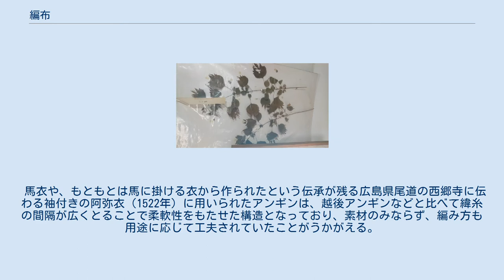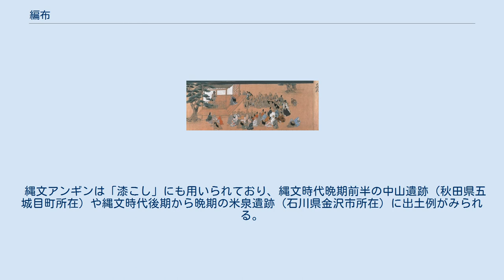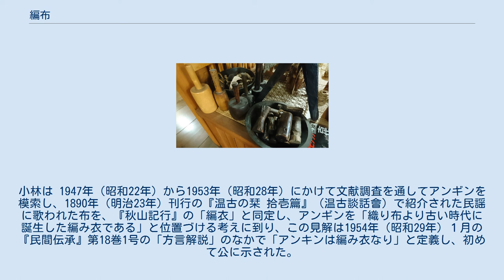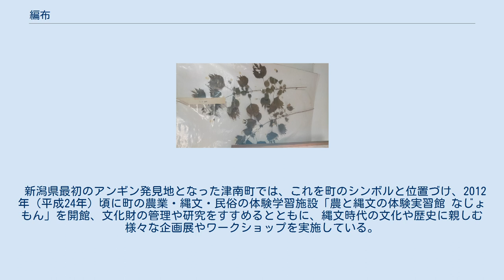編布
アンギンの袖なし上衣 編布（あんぎん）とは、自然植物から採取した繊維を材料とし、縄文時代から日本に存在したとみられる編み物の技法により作られた布である。
古代に端を発し、大正時代から昭和時代初期までおもに農耕民らの仕事着や日用品に活用された。
一般的な編み物と明確に区別すべく、「アンギン」とカタカナで表記されるのが一般的で、本項においても以下「アンギン」と記す。
 狭義では便宜的に、縄文時代の衣服の意で「アンギン」と称する場合がある。
 日本遺産「『なんだ、コレは！』信濃川流域の火焔型土器と雪国の文化」に特筆された越後アンギンがとくに知られる。
 考古学の観点から、縄文期の布に対する呼称として「アンギン」と命名したのは伊東信雄である。
「あみぎぬ」が変化して「アンギン」と呼ばれるようになったとみられる。
 一方、アンギンの復元的研究が行われている新潟県では、制作された時代を問わず、自然植物の繊維を材料とし編み技術によって布とされたものを総称して「アンギン」と呼ぶ。
これらは袖なしの上衣、前掛け、前当てといった仕事着、袋などの製品に加工されて、昭和初期まで生活のなかで用いられた。
このうち、新潟県中魚沼郡津南町樽田では袖なしの上衣を「アンギン」と呼んだが、同じものを新潟県東頸城郡松代町（現・十日町市）では「マギン」と呼んでおり、民俗学者・小林存によるアンギン研究の過程で、1953年（昭和28年）以降に収集された製品の素材と技法の共通点から、以後は総じて「アンギン」と呼ぶようになった。
新潟の言葉では、「アンギン」の「ン」は「ミ」の訛りとみられる。
 製糸草木一覧（明治5年秋刊行『教草』より） 明治時代に機械生産による糸や布が普及する以前は、草や木の皮を剥いで、その繊維を糸として編み布や織り布が作られてきた。
その材料となった草木は大麻、苧麻、イラクサ、アカソ、藤、楮、科、オヒョウ、葛、芭蕉などが知られている。
これらの自然植物の繊維を編んだ布・アンギンは、福井県三方郡にある縄文時代前期の鳥浜貝塚（約6,000年前）から発見されたものが現存する最古とみられる。
ほぼ同時代の出土例に、青森県の三内丸山遺跡や山形県の押出遺跡がある。
寒い地方では冬を過ごすために獣の皮を剥いで鞣した物をまとったと考えられ、世界各地にその例があるが、高温多湿の日本の風土では獣皮とはべつの通気性のある衣服も必要だったと考えられ、それがアンギンであったと考えられている。
素材は大麻など、麻の繊維で編んだものが多々発見されている。
縄文時代前期のアンギンは、網目が粗く、衣服に適したものではなかったが、縄文時代の末期の遺跡から発見されたアンギンのなかには人骨とともに発見され、衣服として使われたものと考えられるものもある。
 20世紀半ば、アンギンは越後の民俗学者・小林存の仮説によって、織り布が誕生する以前の技術と定義されたことが、当時から服飾発達史研究において不適切と指摘されながら、論証されないまま学際的に流用され、1970年代後半の日本における博物館建設ブームのなかで、アンギンを「縄文の布」とする論理的飛躍が見られるようになり、現在に到る。
しかし、縄文時代すでに織り目の布の圧痕のある土器も出土していることから、現在の研究では縄文時代すでに編み布だけでなく織り布も誕生していたと考えられている。
編布に用いられたとみられる編み具を使って平織りの布を作ることも可能であり、編み目と織り目が連続する布の圧痕のある土器も出土している。
 最古のアンギンが出土した福井県の鳥浜貝塚（復元） 考古資料における編み物の圧痕、いわゆる土器などに残された「網代圧痕」の発見は、1879年（明治12年）にエドワード・S・モースによる大森貝塚での発掘が初出である。
詳細な分析は見送られたが、なんらか敷物の痕跡であることは指摘された。
網代圧痕の研究は1893年（明治26年）に坪井正五郎が発表した考察が日本初とみられ、坪井はその編み方によって縄文期の編み布を7種に大別した。
坪井の考案した分類法は、網代圧痕分類の基礎として現代まで広く採用され、編み物全般を扱った論考の中でも必ず用いられる基軸となった。
 土器に残る圧痕例は九州地方（佐賀県、長崎県、熊本県、宮崎県、鹿児島県）に集中して出土し、「蓆目圧痕」、または「蓆目押圧文」と呼ばれている。
 土器ではなく、土面に付着したものでは、北海道恵庭市のカリンバ3遺跡（縄文後期）の墓穴118号土坑の底から確認されており、埋葬者の服...